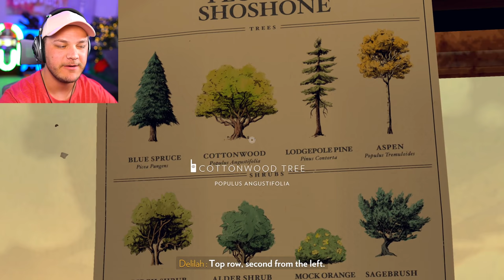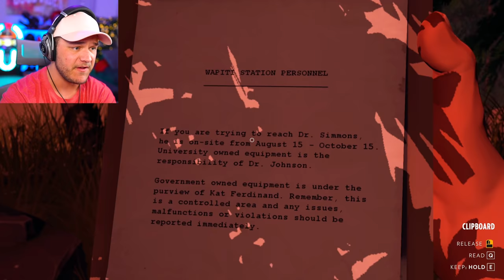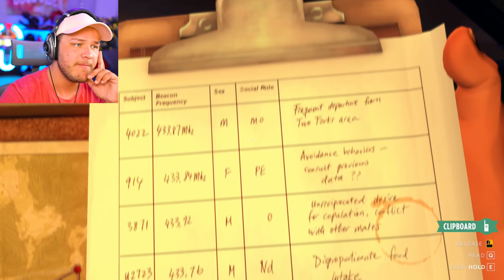THINGS ARE GETTING CREEPY - Firewatch - Part 4